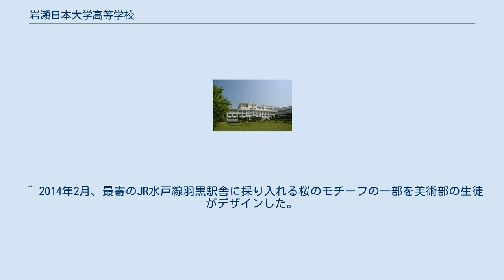岩瀬日本大学高等学校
岩瀬日本大学高等学校（いわせにほんだいがくこうとうがっこう）は、茨城県桜川市友部にある日本大学準付属の私立高等学校である。
設置者は学校法人土浦日本大学学園。
 1974年（昭和49年）土浦日本大学高等学校の分校として開設され、2002年（平成14年）日本大学23校目の系列校として独立した。
 次の教育組織がある。
 同校ではスクールバスを、三和・八千代・下妻方面、石下・千代川・明野方面、真壁方面、益子・真岡方面の4路線で運行している。
平成21年度より、八郷・新治方面も運行される。
 ^ 詳細の事情を把握していない地域住民や当時のスポーツマスコミ報道などでは、「日大岩瀬」という略称を使用する事が多かったが、日本大学側は独自の命名規約（詳細は日本大学の該当記述を参照のこと）を持っており、それに従っていない「日大岩瀬」の呼称は、日本大学と付属校との関係で誤解を与えることを危惧し、当時は再三、マスコミ各社、土浦日大、及び岩瀬校などへ改善の要望を行なった。
 ^ 2014年2月、最寄のJR水戸線羽黒駅舎に採り入れる桜のモチーフの一部を美術部の生徒がデザインした。
 ^ 登校時は各方面1便、下校時は複数便運行。